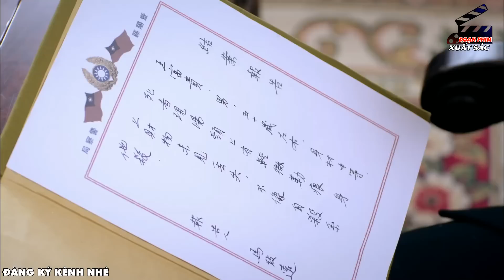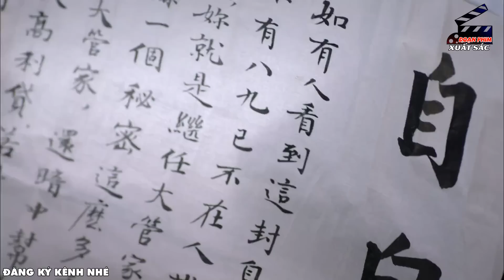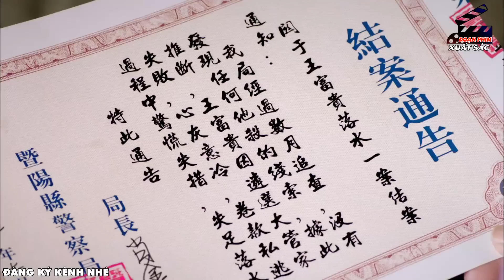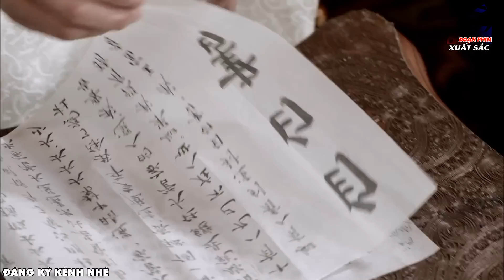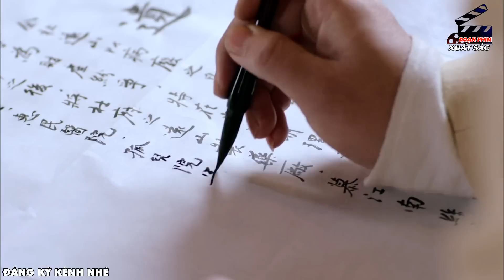Trùm Giang Hồ Ra Tay Xử Lý Tên Đàn Em Dám Vượt Quyền Hạ Sát Quản Gia | Phim Hành Động Võ Thuật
Trùm Giang Hồ Ra Tay Xử Lý Tên Đàn Em Dám Vượt Quyền Hạ Sát Quản Gia | Phim Lẻ Hành Động Võ Thuật
Bản Quyền Thuộc Về " Đoạn Phim Xuất Sắc " Vui Lòng Không Reup.
Kênh phim Trung Quốc "Đoạn Phim Xuất Sắc" là kênh Youtube chuyên cung cấp các bộ phim Trung Quốc hay nhất, được chọn lọc kỹ càng với chất lượng hình ảnh và âm thanh sắc nét. Kênh sở hữu kho phim đa dạng, phong phú, thuộc nhiều thể loại khác nhau như: phim cổ trang, phim hiện đại, phim tình cảm, phim hành động, phim hài, phim tâm lý, v.v. đáp ứng mọi nhu cầu giải trí của khán giả. Tất cả các phim đều được "Đoạn Phim Xuất Sắc" thuyết minh và độc quyền phát sóng.
501 SILVERSIDE RD STE 105.